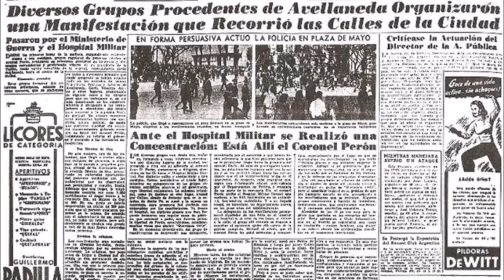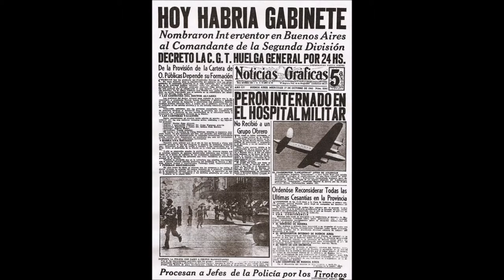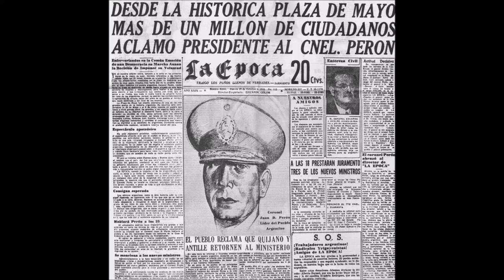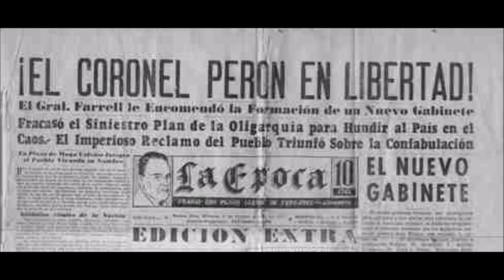MX 1945 10 10 al 17 Las Patas en la Fuente 02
17 de Octubre de 1945
La Lealtad desde Adentro.
La Marcha del 17 de Octubre relatado por
Cipriano Reyes (Lider Laborista del Gremio de la Carne)
Juan Molina (Protagoniasta de la emblematica foto de "Las Patas en la Fuente")